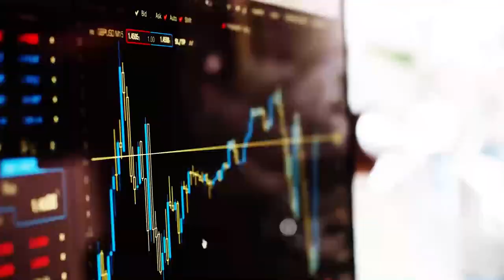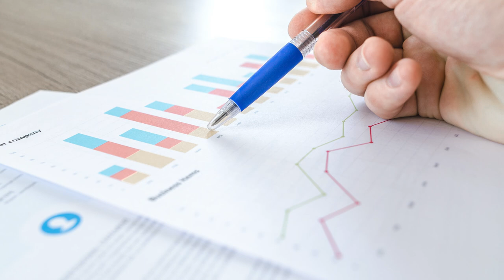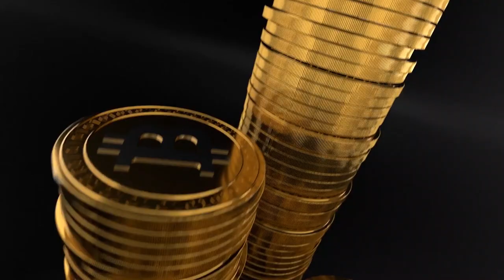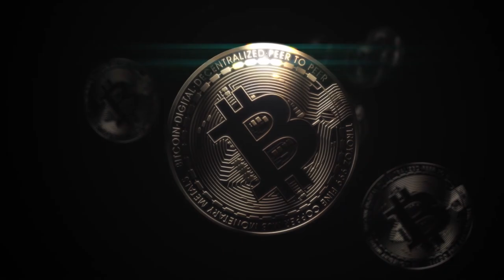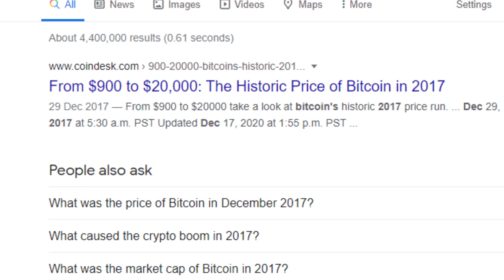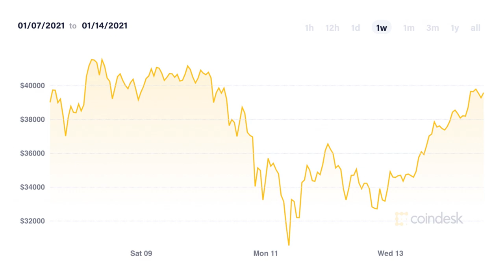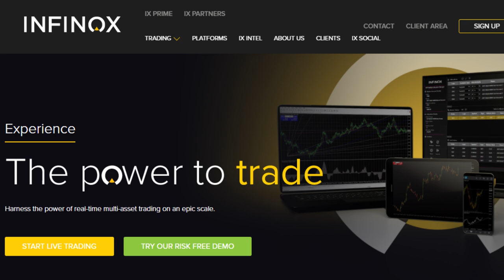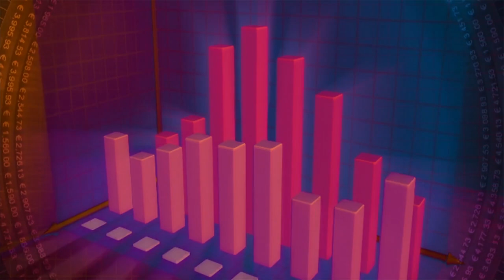The Untold story about bitcoin ( Finally Revealed).